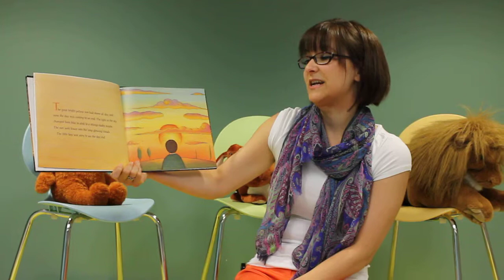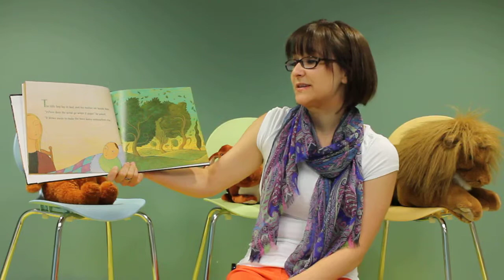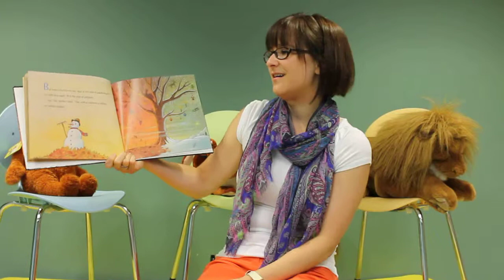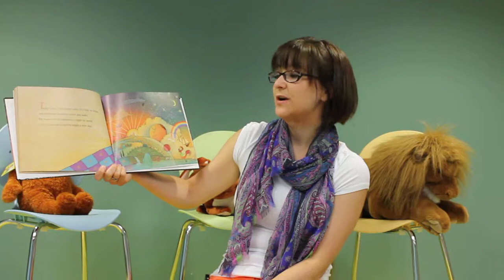When the Wind Stops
Join Miss Stephanie from North Regional as she reads "When the Wind Stops" by Charlotte Zolotow